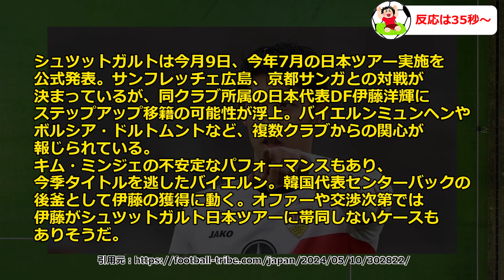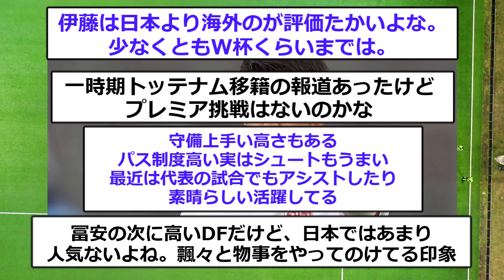【激アツ】日本代表DF伊藤洋輝が超絶ステップアップ移籍へ！！！！！！！